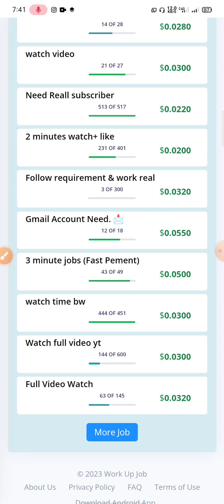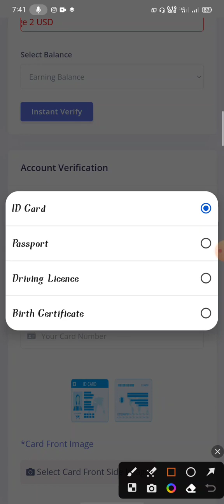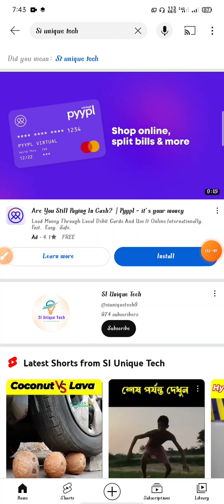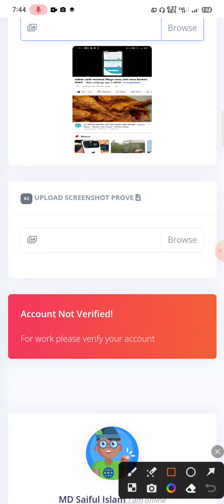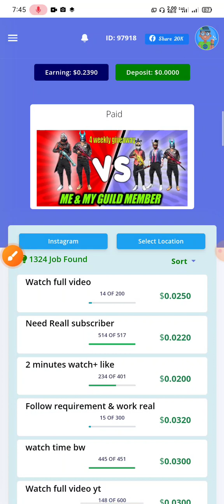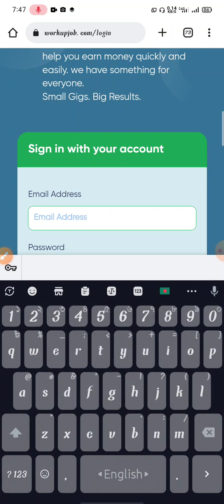Earn Money By Watching Videos | how to earn money by watching youtube videos | watch video earn mony